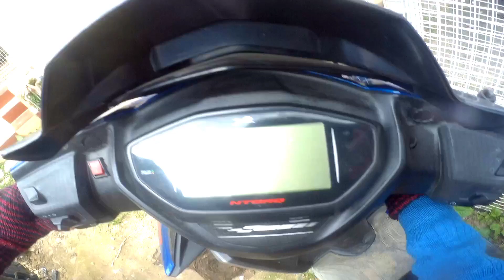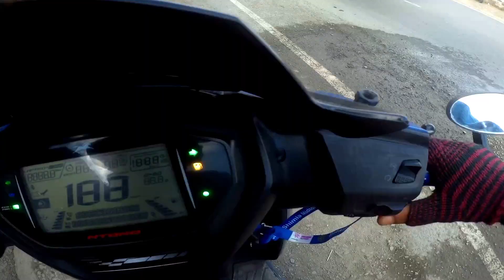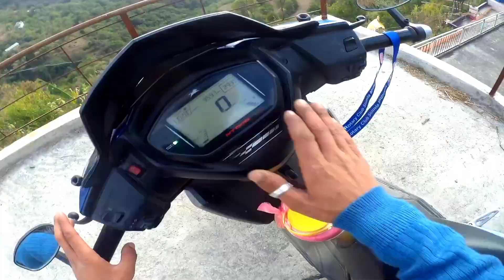Popat ho gya|| Driving test nhi huha 😔😔 vlog|| ये इसने क्या बोल दिया 🤬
popat ho gya
 aj popat ho gya
Moto vlog video
video viral kese kre

Editing On Kinemaster App

travel vlog
family vlogs
moto vlog with mt 15
first moto vlog
desi vlog
mt 15 moto vlog
moto vlog with yamaha mt 15
uk 07 rider vlogs
vlog video
vlogs
vlog